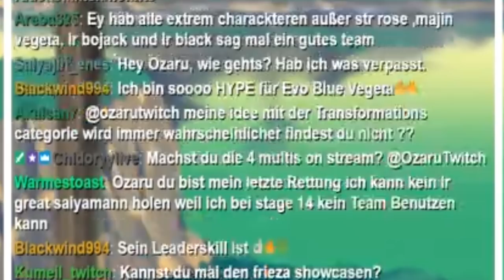IHR HABT ES GECALLT!!! - 150 DRAGON STONES SSJ GOKU BANNER SUMMONS! DBZ Dokkan Battle JP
Heute summon wir mit 150 Dragon Stones im SSJ Goku Banner!

- Mo: ab 20:00 Uhr Shinobi Striker
- Di: spontan
- Do: abhängig vom LR Goku & Frieza Release (Infos folgen)
- Fr: spontan
- Sa & So: spontan